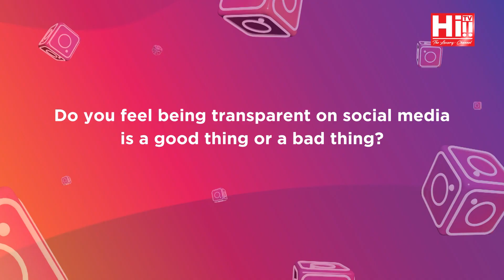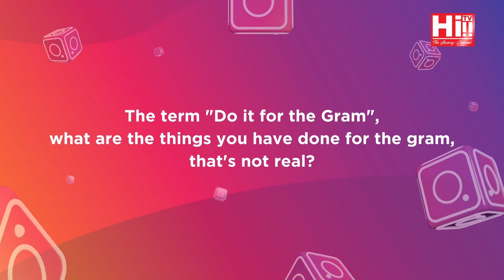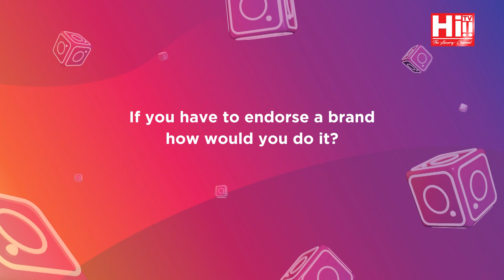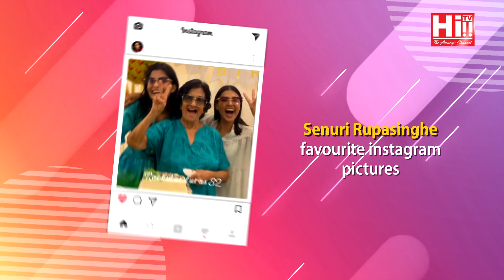Hashtag Generation | Senuri Rupasignhe & Deema Rupasignhe